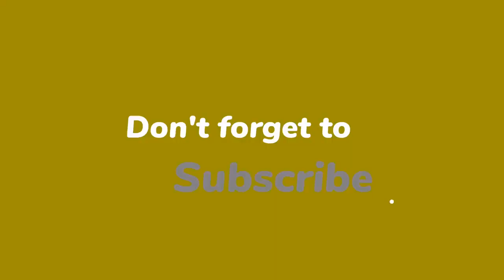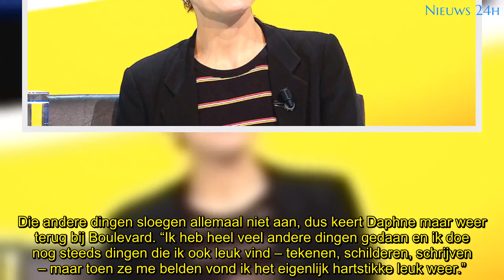Daphne Bunskoek na veertien jaar weer terug bij RTL Boulevard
Daphne Bunskoek keert na veertien jaar weer terug als presentatrice van RTL Boulevard. Ze debuteert vanavond al. “Ze wilden graag iemand hebben die tegen de overgang aan zit.”